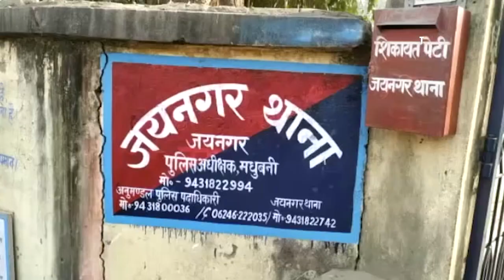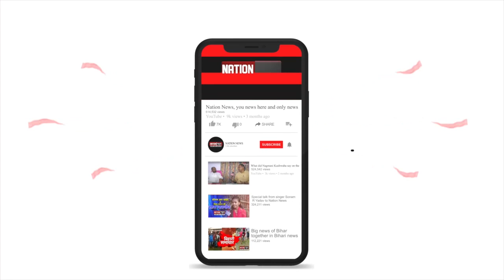गैस सिलेंडर फटने से लगी आग।